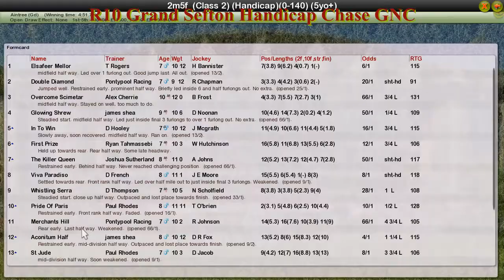NH WK6 R10 Grand Sefton Handicap Chase GNC